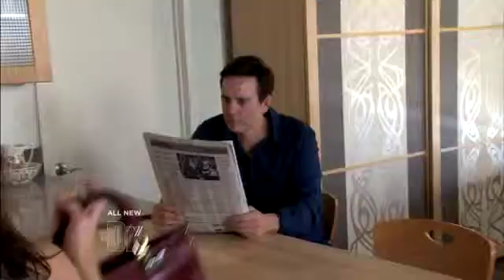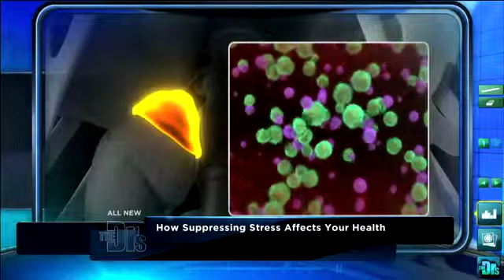Suppressing Anger Medical Course